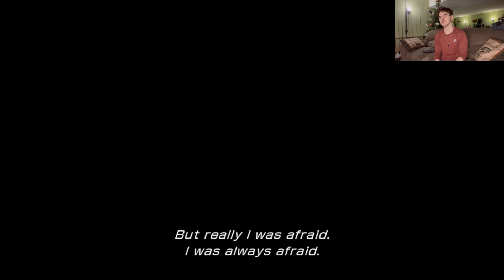THE ARC BEGINS || Final Fantasy XIII - Part 3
Finally playing this game in full rotation, we see the ever predictable death of Hope’s mother. A character we suspected would die anyway.
Hope begins his arc of frustration and grief and Snow grows a tad more conflicted.

The playlist (if interested):
Final Fantasy 13

Music used in both intro and outro derives from BATIM, titled "Death of a Friend". Although the animation is my own, the music is not. So credit to them for the piece used.